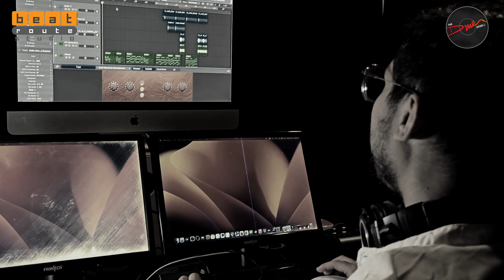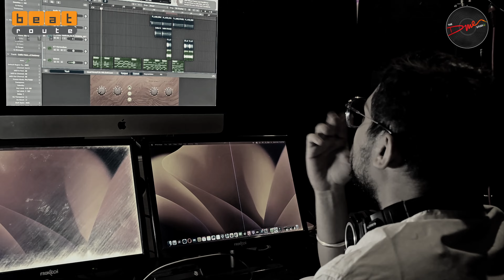Meri Maa Ke Barabar koi Nahi | Maiyan Teri Jai Jaikaar | Jubin Nautiyal | Arijit Singh | Medley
In this heartfelt medley, we blend two beautiful songs: "Meri Maa Ke Barabar Koi Nahi" and "Teri God Mein Sar Hai Maiyan." This fusion celebrates the divine bond we share with our mothers and the love and devotion we feel during the auspicious festival of Navratri.

🙏 A special thank you to @tseries  for the original compositions. This video is a tribute to the incredible power of Maa Durga and the joy she brings into our lives.

Music/Mixing/Mastering - Kamaljit Singh.